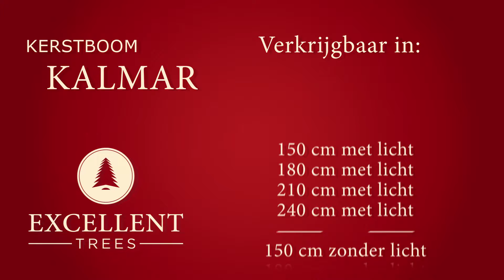Kerstboom Excellent Trees Kalmar gedecoreerd met Decosy kerstballen Opal Naturel Combi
Kunstkerstboom Excellent Trees Kalmar is gedecoreerd met Opal Naturel kerstballen van het merk Decosy. De Excellent Trees® Kalmar kunstkerstboom is verkrijgbaar in verschillende maten. En is daarnaast beschikbaar in met en zonder verlichting.

Hij krijgt door de combinatie van harde en zachte dennennaalden een vol en natuurlijk karakter. Het unieke aan deze kerstboom zijn de lichtgroene uitlopen aan het einde van de takken. Deze lichtgroene uiteinde van de takken geeft de boom een extra natuurlijk effect. Het lijkt alsof de kerstboom net uit het bos is gehaald.